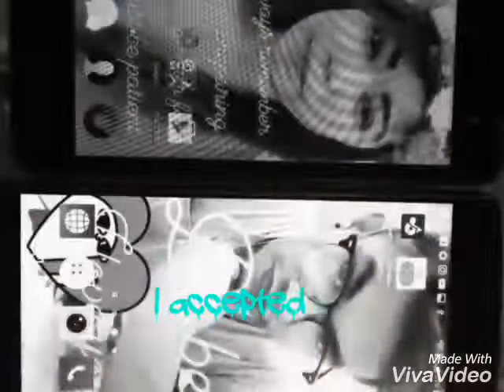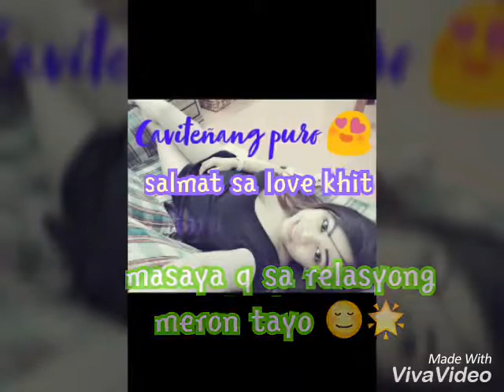Kulas at kulasa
Our memories together will remain memories. We broke up because he cheated on me.